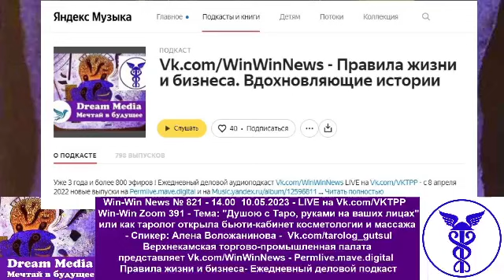"Душою с Таро, руками на ваших лицах" или как таролог открыла бьюти-кабинет косметологии и массажа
Win-Win News № 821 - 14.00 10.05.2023 - LIVE на Vk.com/VKTPP

Win-Win Zoom 391 - Тема: "Душою с Таро, руками на ваших лицах" или как таролог открыла бьюти-кабинет косметологии и массажа - Спикер: Алена Воложанинова - Vk.com/tarolog_gutsul